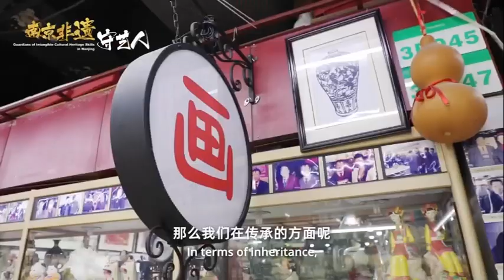Chinese paper-cut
With a pair of scissors and a few sheets of plain paper, artists can cut out a variety of vivid and auspicious patterns. In 2009, Chinese paper-cut was selected into the list of UNESCO Intangible Cultural Heritage. Nanjing is one of the famous producing areas of Chinese paper-cut.